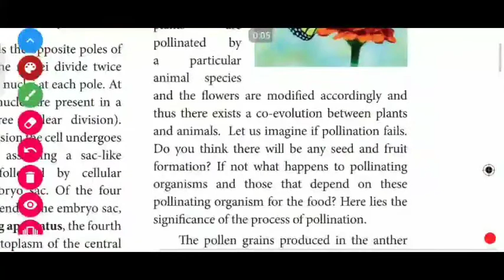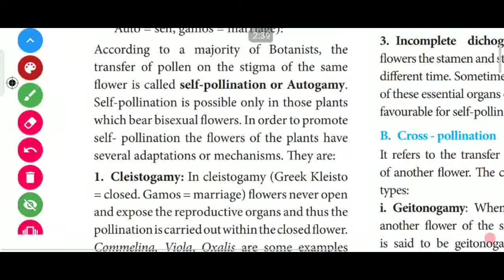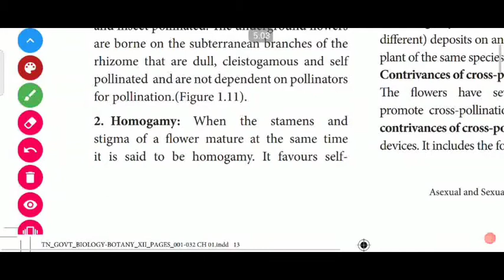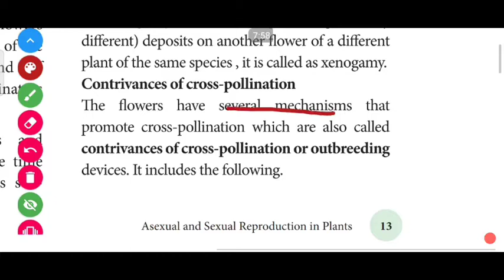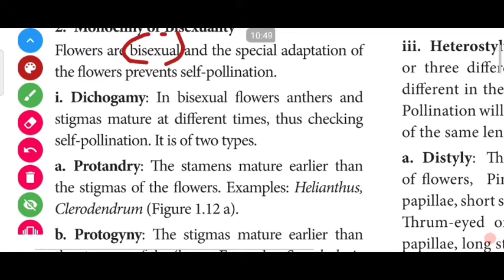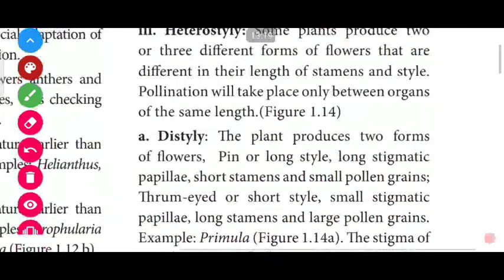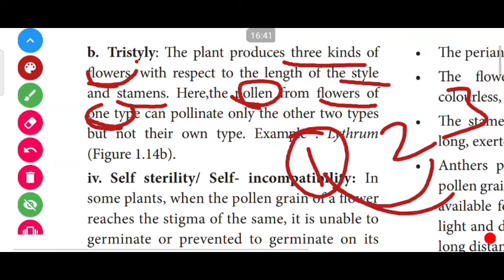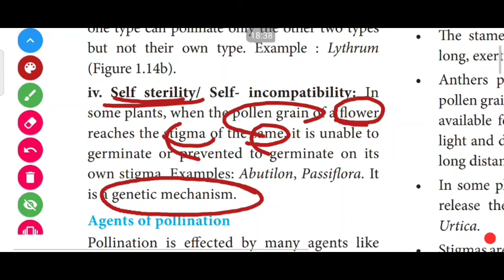12th bio-botany chapter-1. Asexual And Sexual Reproduction In Plants (POLLINATION) |12th SCERT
TOPICS COVERED:
pollination
self pollination or autogamy
cleistogamy
homogamy
cross pollination
geitonogamy
xenogamy
contrivances of cross pollination
dicliny or unisexuality
monoecious
dioecious
monocliny or bisexuality
dichogamy
protandry
protogyny
herkogamy
heterostyly
distyly
tristyly
self-sterility/ self-incompatibility